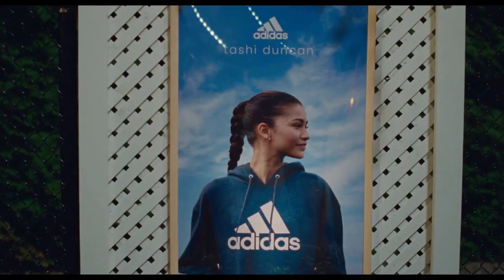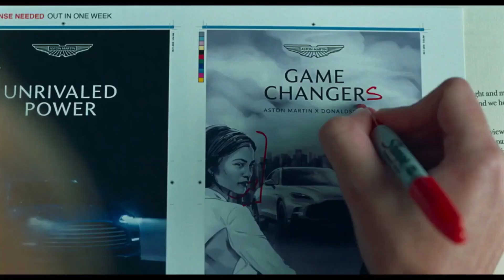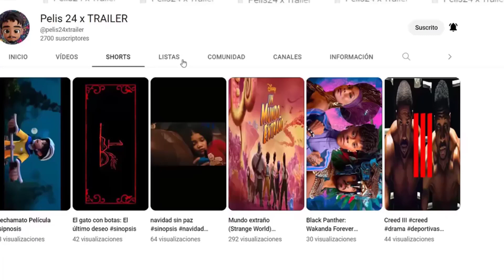Rivales trailer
sinopsis : Ambientada en el competitivo mundo del tenis profesional. Una jugadora reconvertida en entrenadora Tashi (Zendaya) ha transformado a su esposo Art (Faist) en un campeón de Grand Slam. Después de una racha de derrotas, Tashi lo ingresa en un evento "Challenger", el más bajo por nivel de torneo, donde debe enfrentarse a Patrick (O'Connor), el ex novio de Tashi y su ex mejor amigo.